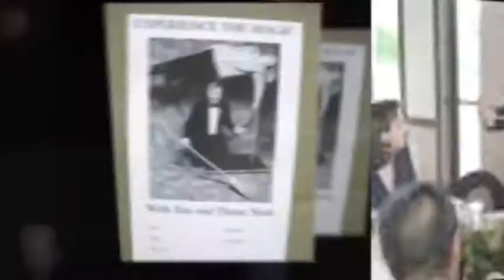Restaurant Magicology - Learn to be a Restaurant Magician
Learn to be a restaurant magician with weekly downloadable lessons. Learn to to plan a show, book restaurants, and extend your magic business.